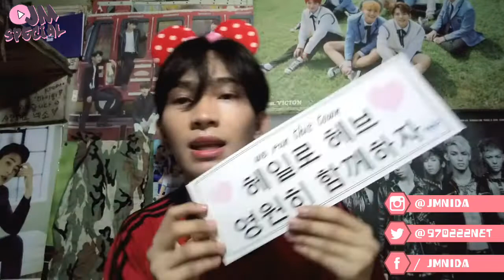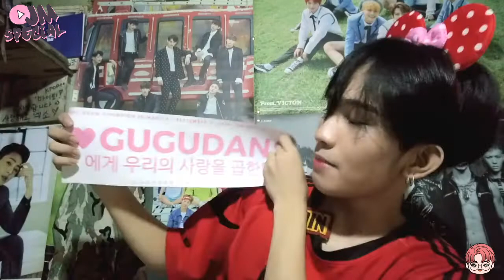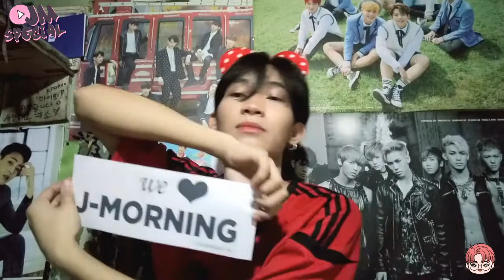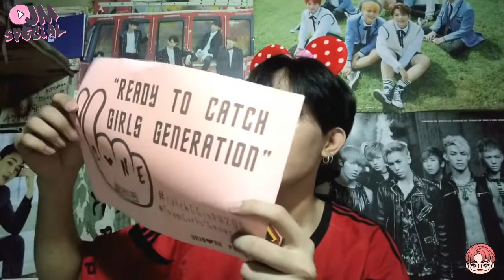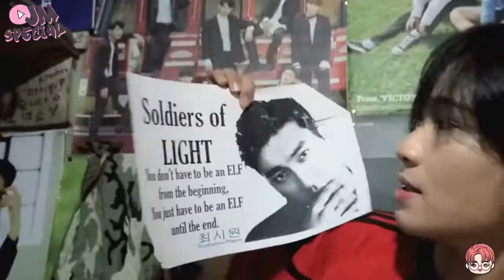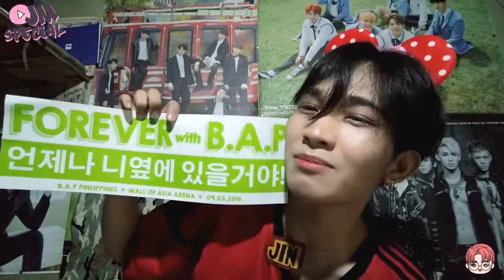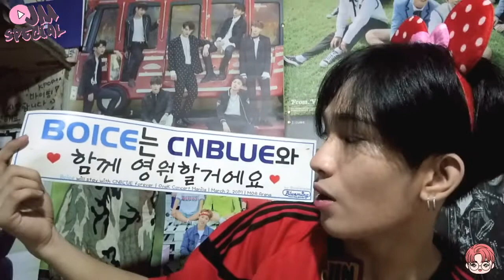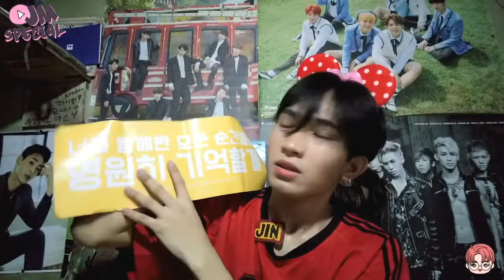FREE! KPOP BANNERS HAUL PHILIPPINES ㅣJMNIDA VLOG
as of now ! ito na po yung mga kpop banners na nakolekta ko sa mga kpop comcerts and events na nakuha nang FREE !
part2 po itong video nato since mahaba sya hinati ko silang dalawa
ito po yung part1